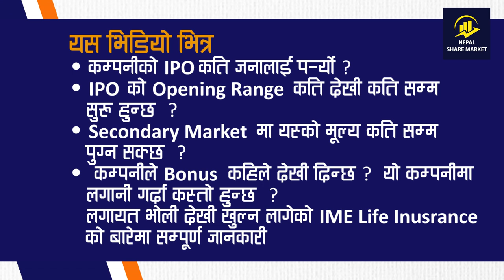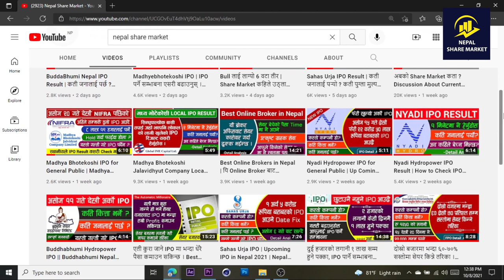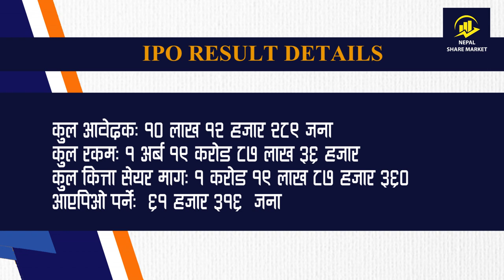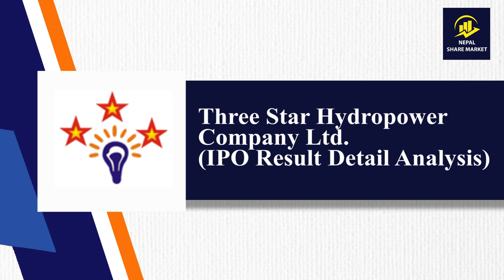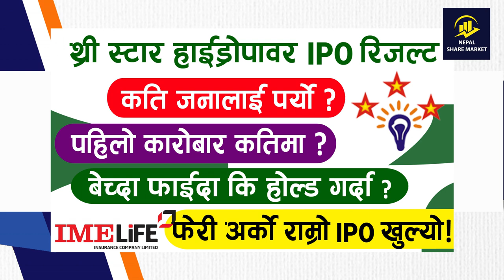Three Star Hydropower IPO Result | How to check Fast IPO Result? | IME Life Insurance IPO Analysis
Your queries ?
IPO Result Of three star hydro | ipo result kasari herne | how to see result in mero share,
IPO Result of three star hydro | How to know the result?,
IPO Result Date Of three star hydro ipo news,